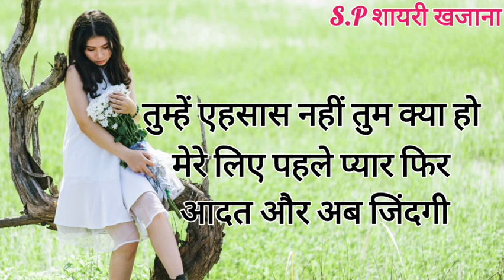सच्ची मोहब्बत हो तुम मेरी/ Love Shayari 2024/ Love Shayari/ Girlfriend Love Shayari/Mohabbat Shayari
सच्ची मोहब्बत हो तुम मेरी/ Love Shayari 2023/ Love Shayari/ Girlfriend Love Shayari/ Shayari/ hindi shayari video